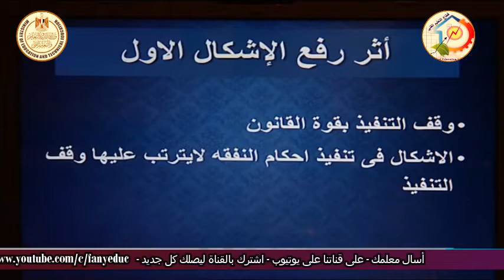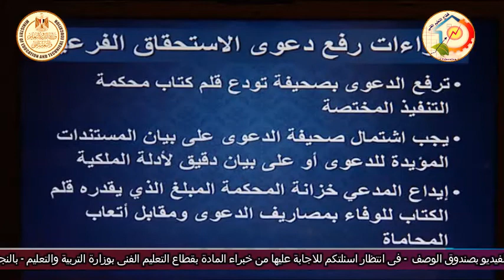الصف الثالث تجارى - شئون قانونية - قانون المرافعات - منازعات التنفيذ - أ محمد عرفات